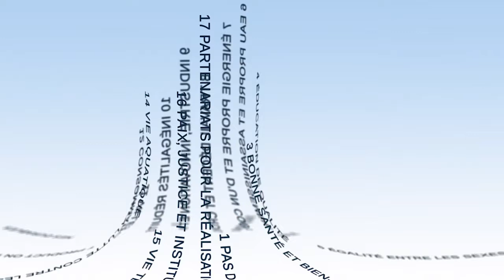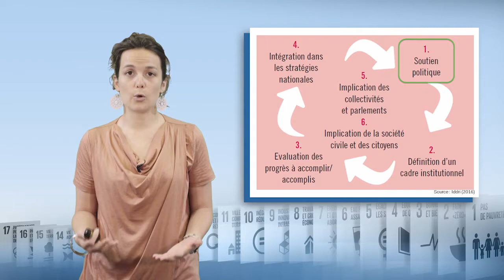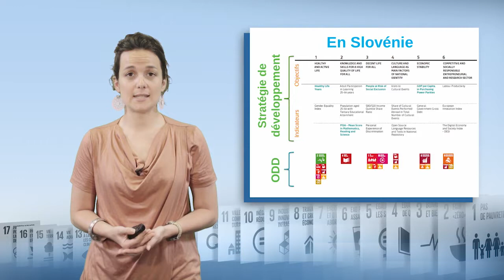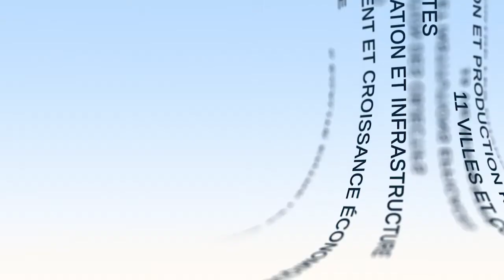Внедрение государствами целей устойчивого развития – обзор ситуации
Лора Бримон (Laura Brimont), научный сотрудник Института устойчивого развития и международных отношений (IDDRI), рассказывает в этом видео о вовлеченности различных государств в реализацию целей устойчивого развития. Она говорит о различных этапах этого процесса и подкрепляет презентацию примерами со всего мира.